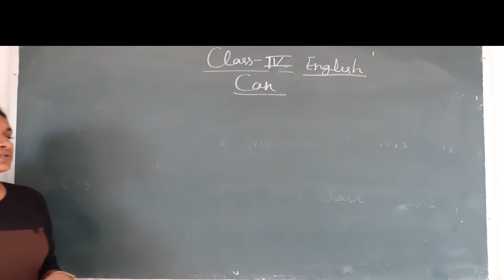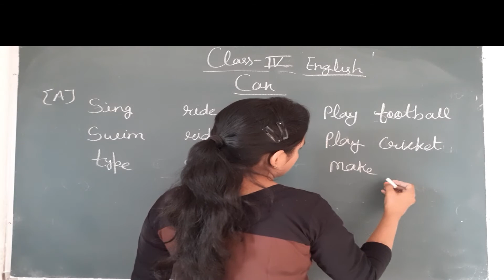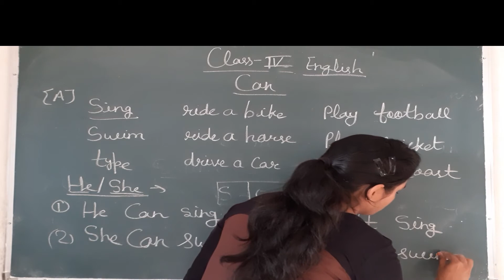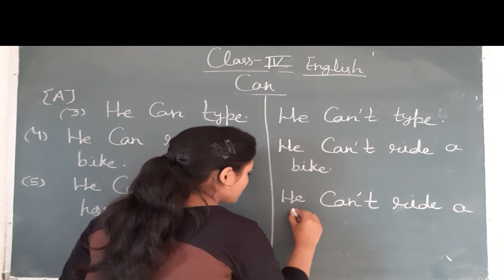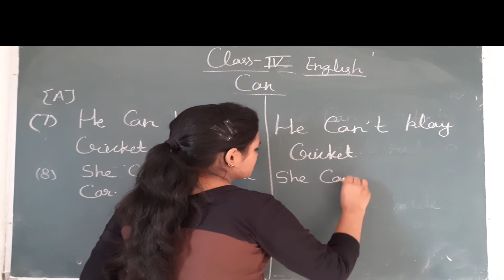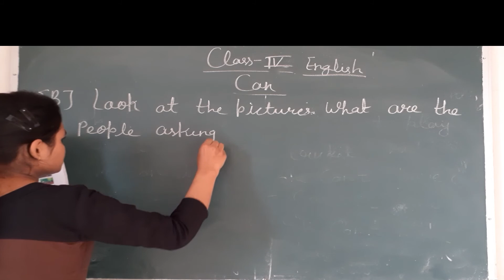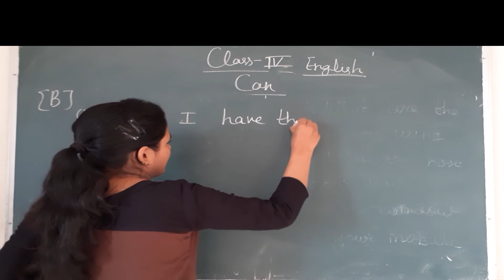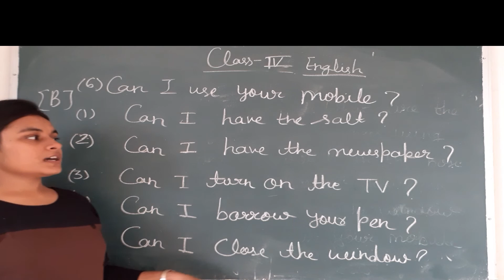CLASS 4 ENGLISH USE OF CAN PART 2